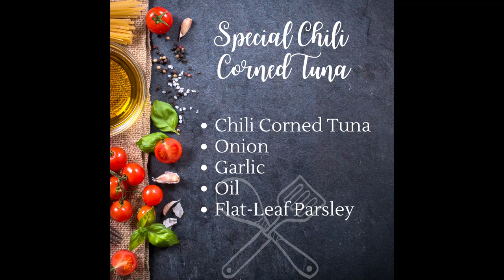SAWA KA NA BA SA ULAM MO? Heto, P150 LANG Special Chili Corned Tuna!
Gawin mong extra special ang ulam mo! sa halagang P150, Meron ka nang masarap na ulam!!!